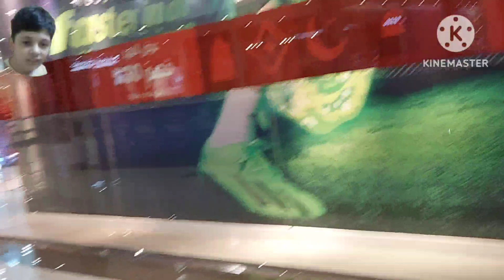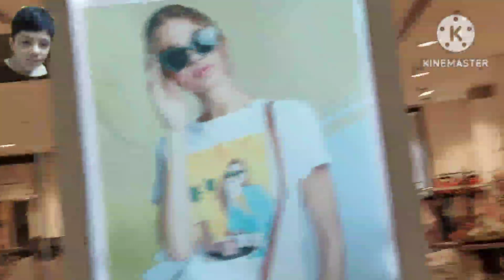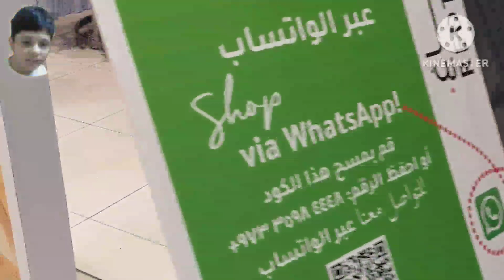Seef Mall Muharraq Bahrain||R E D T A G Speaing Vlog|| Umme Muhammad vlog in Bahrain 🇧🇭